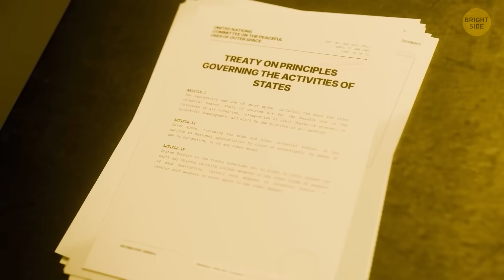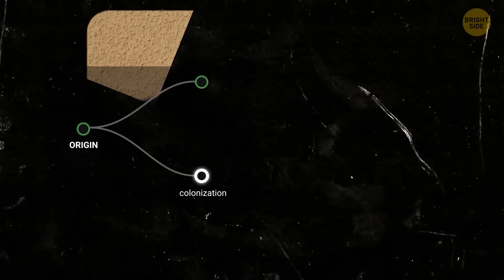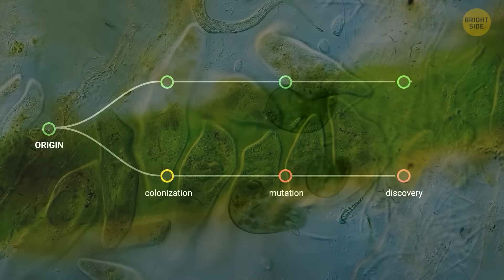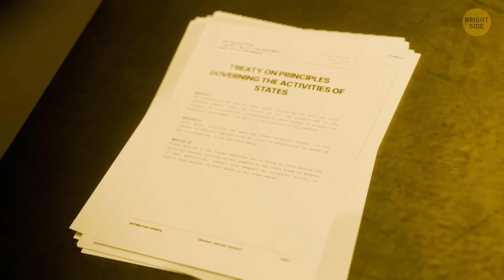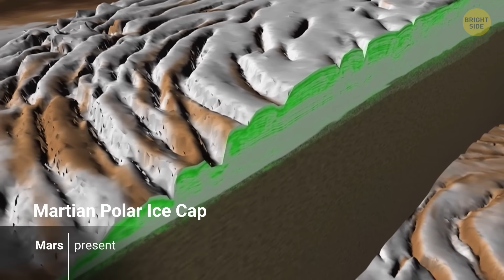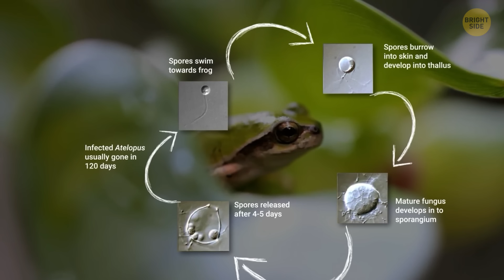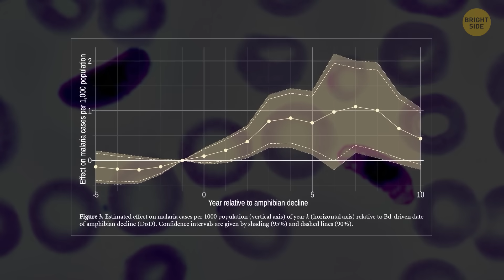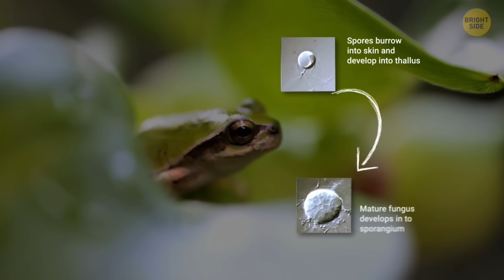Mars Has Forbidden Zones - Even NASA Can’t Go There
Mars has areas so risky and so complicated that they’ve basically become “forbidden zones,” even for NASA’s best rovers and landers. This video explores the parts of Mars that missions avoid, the real dangers hiding there, and why the planet isn’t just a dusty desert you can casually explore. Some zones are deadly because of extreme terrain, others because of dust, radiation, or landing conditions that can instantly end a mission. There are also places scientists want to visit more than anything, but the technology isn’t ready yet. Mars looks quiet from far away, but up close it’s full of traps that don’t care how smart humans are 🪐🚫
Credit:
Peeling Back Layers of a Martian Polar Ice Cap: by NASA/JPL-Caltech/University of Rome/SwRI